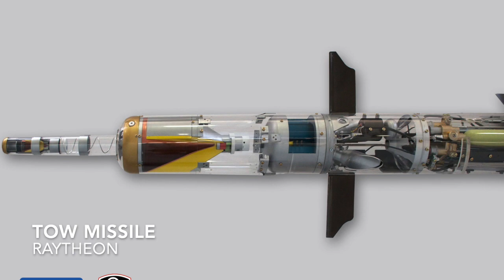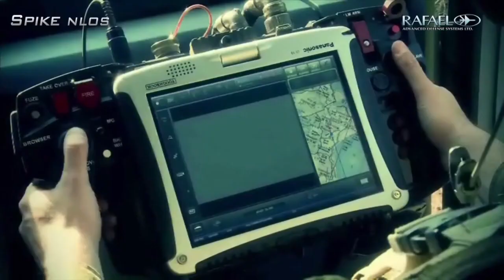Philippine's Attack Helicopter: AH-1S Cobra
Currently the Deadliest Helicopter Gunship of the Philippines

This is the AH-1S Cobra from Bell Helicopter. Currently, the deadliest attack helicopter of the Philippine Air Force. This helicopter is a member of the popular Huey family. And is a single-engine attack helicopter which was produced between 1967 to 2019. Attack helicopter means that it is an armed helicopter which also means that it is capable of engaging ground targets like enemy infantry and armoured vehicles such as tanks. It can be equipped with various heavy armaments that is why they are sometimes called helicopter gunships. Popular examples of such helicopters are the AH-64 Apache from Boeing, Tiger from Eurocopter (now Airbus Helicopters) including the T129 ATAK from Turkish Aerospace Industries (TIA) in which our government has allocated Php13 billion for six units.

Brief Background

Most of us already know that these two units of AH-1S helicopters were donated by the Kingdom of Jordan and were delivered in Clark Airbase on 26 November 2019.The Department of National Defense (DND) spokesperson Arsenio Andolong in an interview said, “…will be used primarily for close air support in internal security and counter-terrorism operations of the Armed Forces of the Philippines.”

Before these pair of AH-1S were delivered, our military do not have purpose-built attack helicopters in its arsenal. The next best thing we have are 15th Strike Wing’s eight AW109E Power from AgustaWestland (now Leonardo), which have seen action during the Marawi seige back in 2018 as well as the 25 units of MD-520MG.

Armaments

First, the guns. The M-197 20mm three-barrelled Gatling gun from General Dynamics was specifically designed for helicopters such as the AH-1S as well as for light aircrafts and small attack naval vessels. It can fire 1,500 shots per minute - that is an amazing 25 shots per second. Compare that to the AW159’s FN Herstal’s maximum 1,100 rounds per minute. And the M-197’s muzzle velocity? Its a whopping 3,380 feet (1,030m) per second. Muzzle velocity is the speed of the projectile, in this case, a bullet, the moment it leaves the barrel of the gun. Imagine this, if we compare that to the speed of an F1 car which clocks at around 375 kph or 341.75 feet per second or say to a human’s sneeze which is a little bit over 146 feet per second.

Now, the missiles. The AH-1S Cobra is capable of carrying the American anti-tank missile called - TOW missiles being produced by one of the largest defense manufacturer in the world, Raytheon Technologies.

TOW stands for Tube-launched, Optically tracked, Wire-guided. So yes, it is guided by a thin wire and can be carried by the infantry on the ground and can be mounted on various types of vehicles and helicopters such as the AH-1. The TOW missile was designed to hit and destroy heavily armored military vehicles such as tanks or amphibious landing vehicles. And at the time of writing, this type of missile is being operated by more than 50 countries.

The range of this missile varies depending on the model or variant. The basic ones have a range of more than 3.5 km and the newer variants can have a range of up to 4.5 km. And it weighs between 19 to  22.6 kilograms depending on its warhead.

The Spike NLOS or “Non-Line-Of-Sight” missile is known to be the longest-range air-to-surface missile currently available for helicopters.This is the same type of missile that our navy’s two AW159s are equipped with. Spike is being manufactured by an Israeli defense company Rafael, the same company who supplied the Spike-ER used on our navy’s Multi-Purpose Assault Craft (MPAC).

The Spike NLOS is significantly larger missile than the other Spike variants, with an overall weight of around 70 kg. This missile is electro-optically guided and was said to have a range of of up to 25 kilometres. As you can see on the video, it has the ability to switch between targets right in the middle of flight due to its sophisticated guidance system or you can just fire it on the direction you want and just guide it to where you want to hit with minimal collateral damage.

Special Thanks to Mr Andrei Shmatko for his great pictures